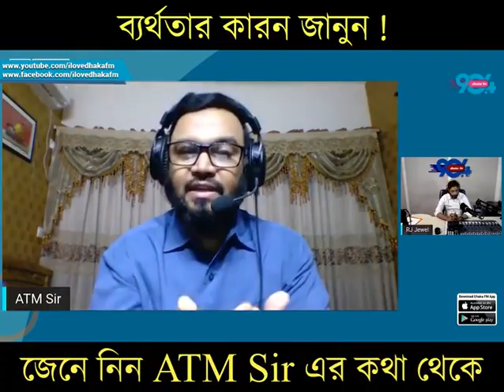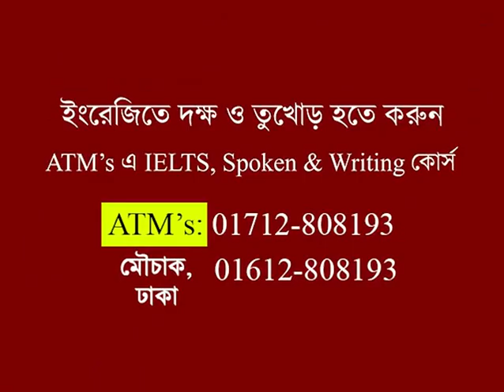ব্যর্থতার কারন জানুন ! ATM Sir ! Atm Mahmud